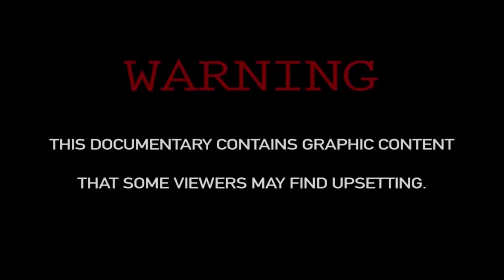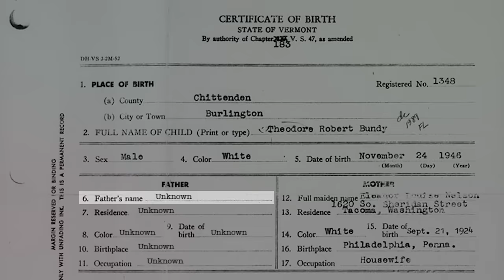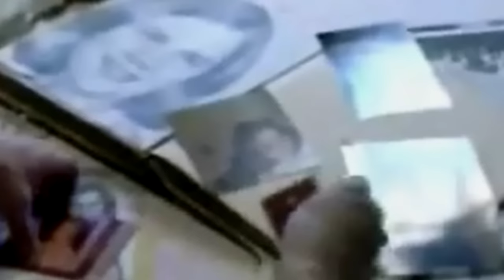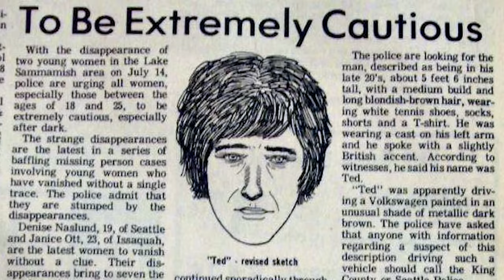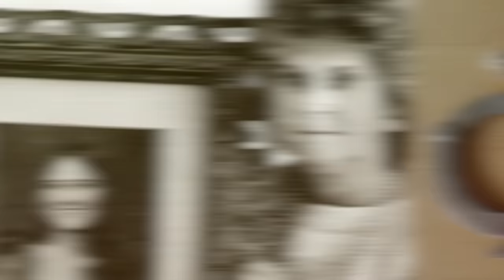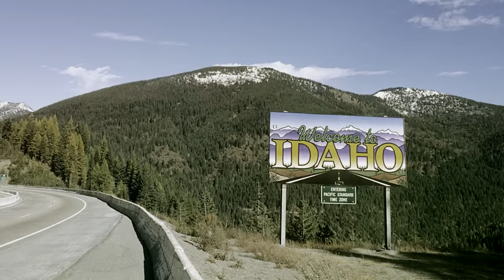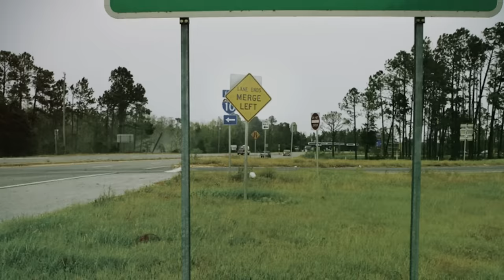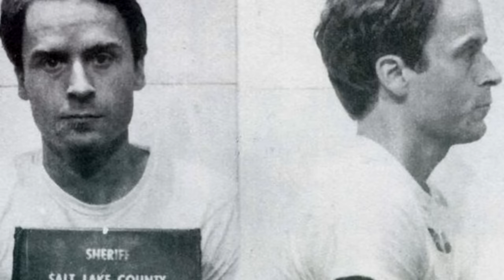Murderous Minds: Ted Bundy | Serial Killer Documentary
This documentary is the result of extensive research looking at the life and mind of Theodore Robert Bundy to try and understand what drives an outwardly normal man to commit some of the most heinous acts ever recorded...

Follow TOP5s on Social Media to keep up with upcoming videos, articles and new information.